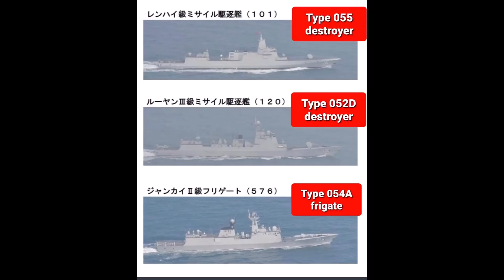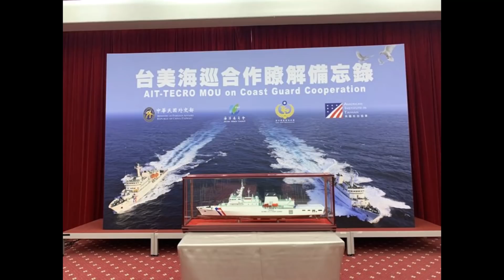美国正在准备直接宣布 军事介入台湾，中国可能驻军 塞尔维亚，日本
美国正在准备直接军事介入台湾，中国可能驻军塞尔维亚，日本北约澳大利亚军事介入台湾让中国必须提前武统